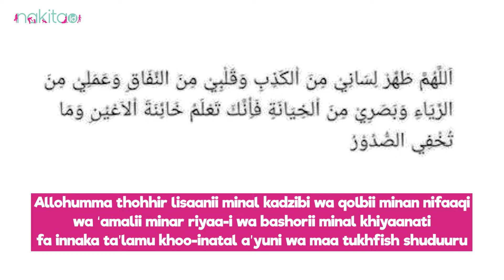Doa Malam Isra Miraj Beserta Zikir dan Amalan Lengkap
Peristiwa Isra Miraj yang dialami oleh Nabi Muhammad SAW perlu diteladani oleh para umat muslim. Selain diteladani, Moms juga dianjurkan untuk banyak berdoa dan berzikir pada saat malam isra miraj, agar Moms diberikan limpahan rahmat oleh Allah SWT. Yuk simak doa untuk malam Isra Miraj beserta zikir lengkapnya!

00:00 intro
00:31 Doa Malam Isra Miraj Beserta Zikir dan Amalan Lengkap

ADVERTISING